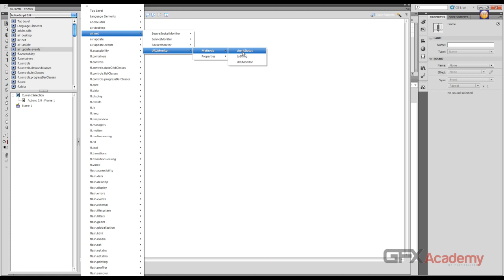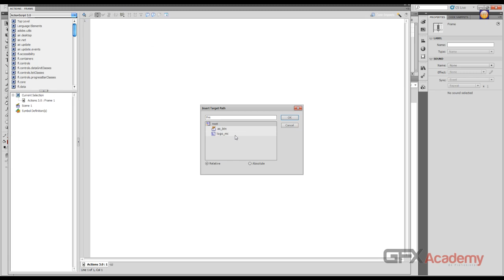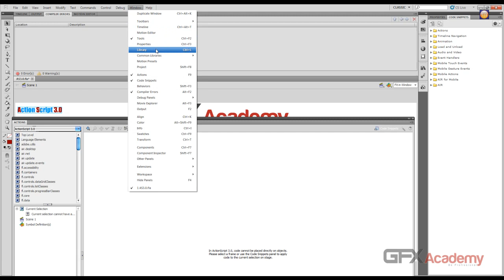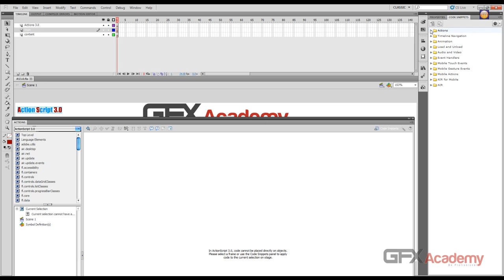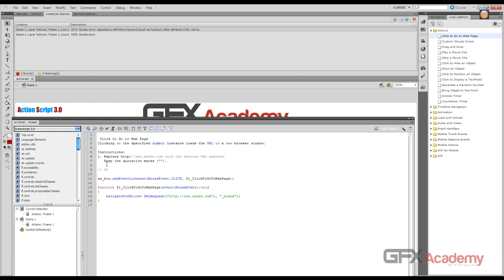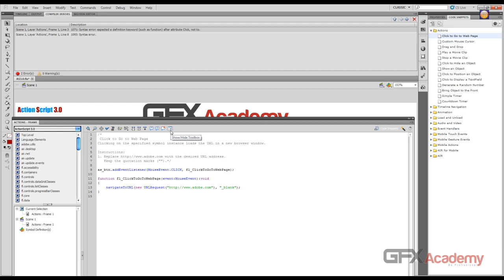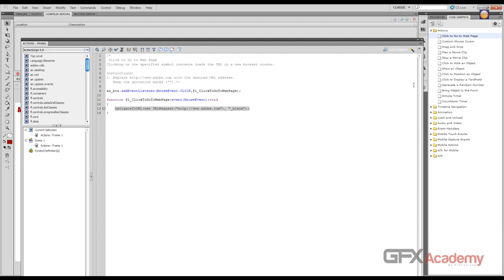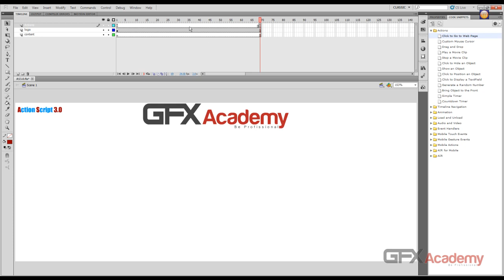67.AS3.0 - Action Panel Instructions